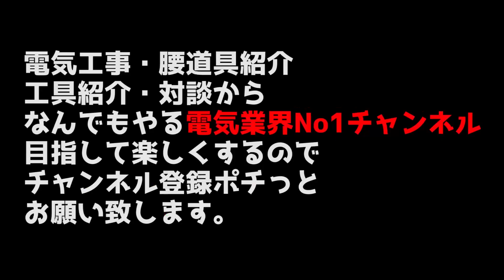【工具入れ】ベトプロパックが今熱いです。来てます。TP-LC 2022/06/15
ベトプロパック最高

☆ベトプロパックシリーズ☆
①知る人ぞ知る持ち運び作業性に特化した最強工具バック-vetopropacベトプロパック‹TP4B›‹TP-XL›

②収納力自立力抜群！運命の工具バックに出会ってしまいました・・・veto pro pac TP4B ベトプロパック

③【これはやばい】今話題の高級品ベトプロパックが実質半額以下で買えます！vetopropac　MC TP4B BLACK OUT TP-LC TP-XL

④海外から日本へ堂々の存在感。売れすぎて在庫僅かです。vetopropacベトプロパック

⑤何でもできる増田のツールバックが最強すぎる件について【vetoProPAC　ベトプロパック】

⑥5万円の高級ツールバッグTech Pac HI-VIZ YELLOWの機能はいかに？【ベトプロパック】veto pro pac TP-LC

⑦工具バック何個も持ち歩くんめんどくさくないですか？1個で完結Tech Pac HI-VIZ YELLOW-veto pro pac

VETO PRO PAC JAPAN
～もう手放せない、現場の相棒～

【 17,800円の商品が無料になる！：サマーポーチフェア開催中 】

【 商品リンク 】

~~過去の動画登場商品~~

【 17,800円の商品が無料になる！：サマーポーチフェア 】

※僕達はInsta業界でも発信を頑張っています。皆様のフォロー一つが僕達皆の影響力に繋がり更に面白い商品工具などを発信して電気工事業界を変えていけるとおもうのでフォローお願いします。